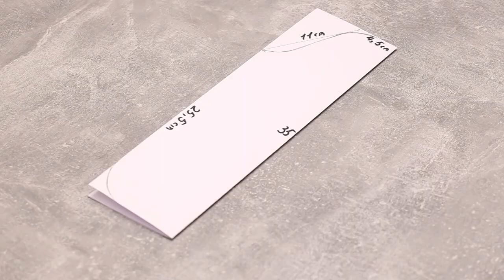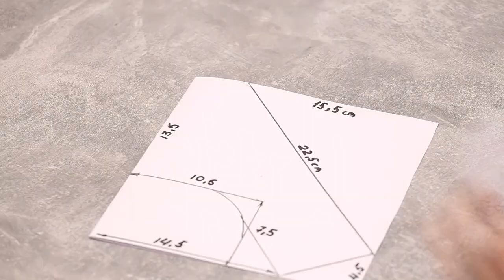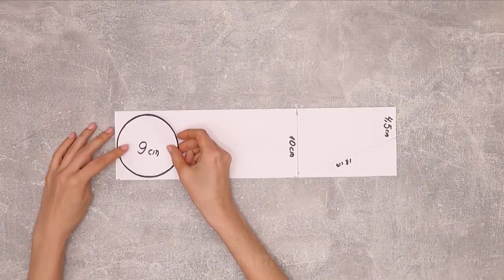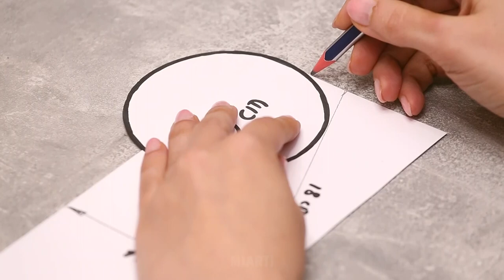How to sew a backpack simply - with these patterns you will sew it easily!